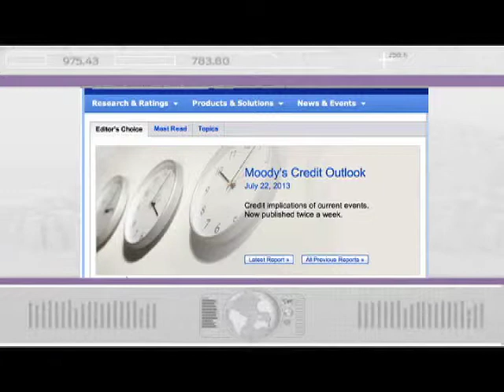NT programa 2 b1 28 julio 2013